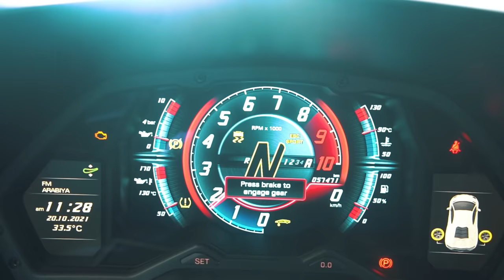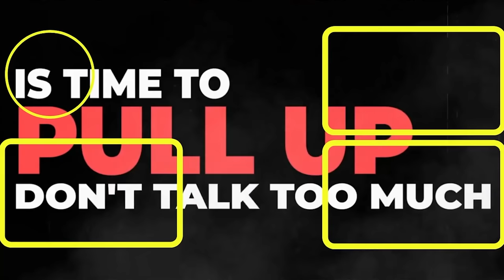Anson Tan的夢想車！！第二輛藍寶 LAMBO？價值 RM1,895,XXX 百萬？！在迪拜飆車超过180km/h警察也不会抓你？！還去了@MMCryptoTube 的家【DUBAI VLOG EP3】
【DUBAI VLOG EP3】
Anson Tan的夢想車！！第二輛藍寶 LAMBO？價值 RM1,895,XXX 百萬？！
在迪拜飆車超过180km/h警察也不会抓你？！
我們還去了 @MMCryptoTube  的家

⏰Timestamp時間線⏰

0:00 本集精彩
0:29 到底是什麽夢想車？
4:18 駕了這輛車的感想...
5:17 在迪拜飆車！！
9:03 突發狀況！！
9:56 我們去 MMCrypto 的家

欢迎IG dm follow我！下面有Link 👇😆
📦加入"VIP Tradveller"會員 【特別影片,Trade Call & Discord】:

【Anson本身用了兩年的交易平台Bybit Exchange Link👇】
🥇Bybit $3500 美金 New Signup Bonus

Media List 🎶